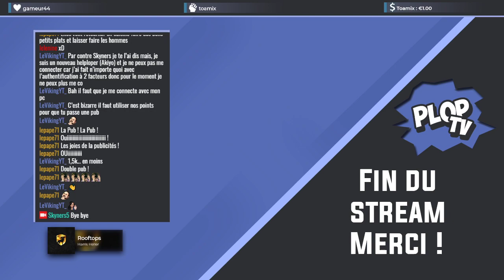The Division | 02 | Coop